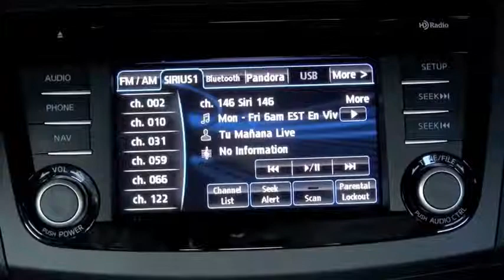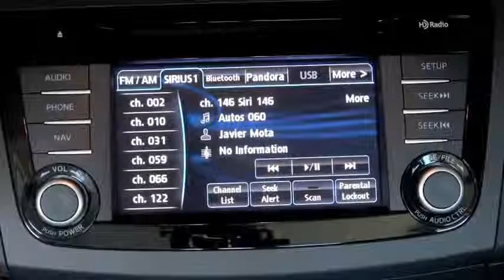Autos 0 60 with Javier Mota, Special Edition about Electric Cars Segment 1